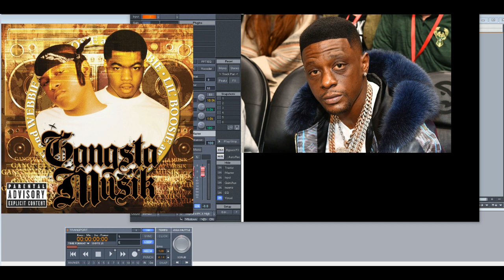Lil Boosie – Trouble Man (Slowed Down)